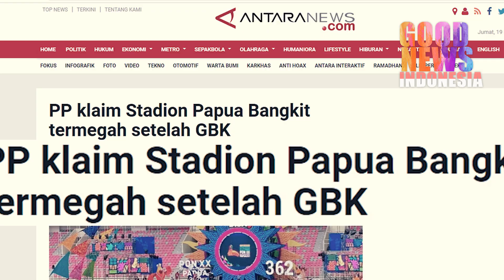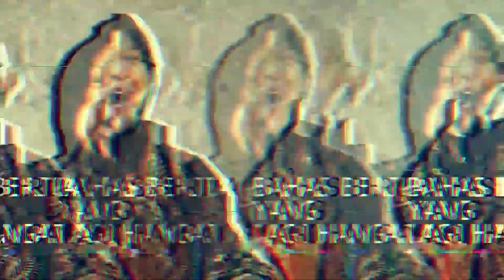JOKOWI PAMER STADION PAPUA BANGKIT!!TERMEGAH DAN CETAK 3 REKOR MURI SEKALIGUS!!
rakyat papua sekarang punya ikon baru yaitu istora Papua bangkit,bukan hanya megah,tapi istora Papua bangkit cetak tiga rekor Muri sekaliugus.